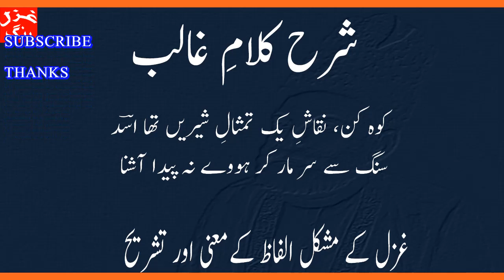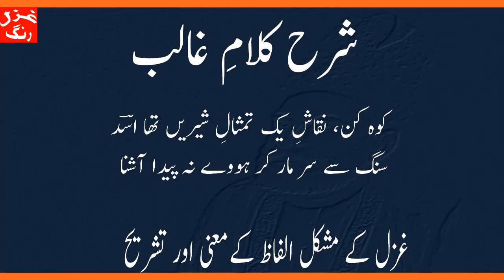Mirza Ghalib Ki Ghazal Rashk Kehta Hai k Oska Ghair Se - Mushkil Alfaz K Maanay Aur Ghazal ka Matlab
We are humbly serving URDU on this channel. Please watch these videos to improve your Urdu and to understand classic poets of Urdu language.